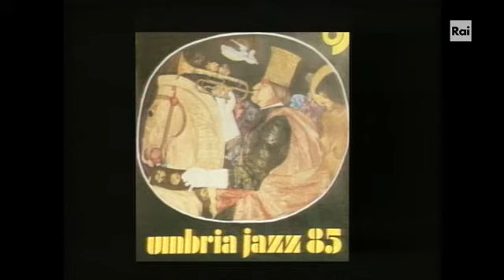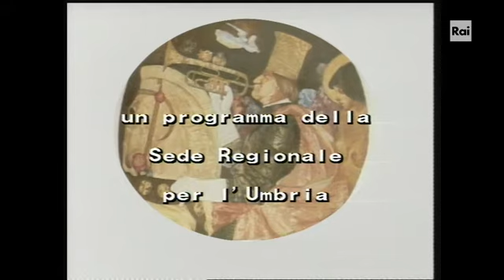Miles Davis in Concerto - Seconda Parte Umbria Jazz 1985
La seconda parte del concerto del 7 Luglio 1985 all'Umbria Jazz Festival.A suonare con Miles Davis,John Scofield alla chitarra,Bob Berg ai sassofoni,Bobby Irving alle tastiere,Steve Thornton alle percussioni,Darryl Jones al basso elettrico e Vincent Wilburn alla batteria.